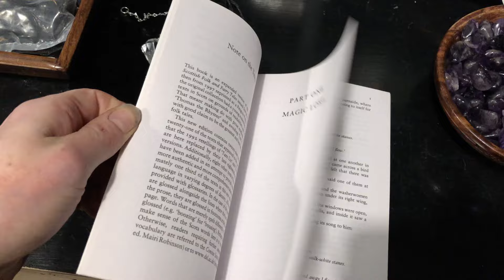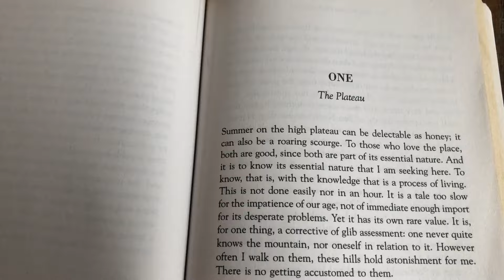Winter climbing in Scotland: Mountaineering in the Cairngorms vlog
Winter climbing in the Cairngorms, Scotland.

Chapters 📖
00:01 Intro
00:27 Day 1: Travel to Scotland
02:05 Day 2: Alone in Aviemore
06:27 Day 3: Climbing in the Cairngorms
11:15 Day 4: Very windy!
12:18 Day 5: Solo Loch walk
20:37 Day 6: Ice climbing
23:10 Day 7: Forest river swim
26:12 Day 8: Mountain walk